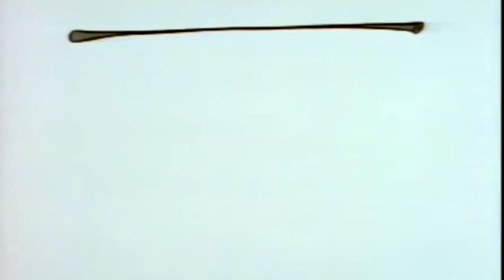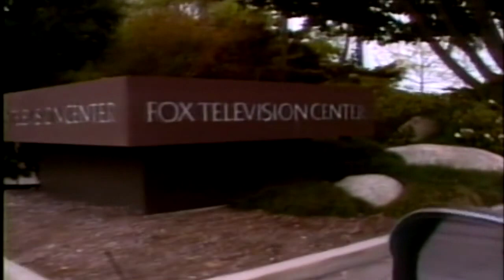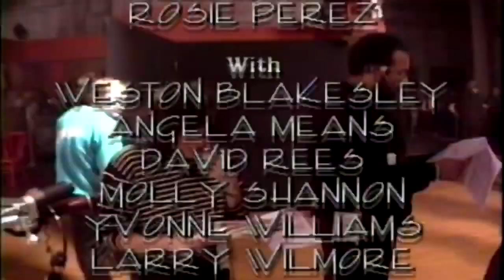In Living Color S04E33 - In Living Color's Feedback Line